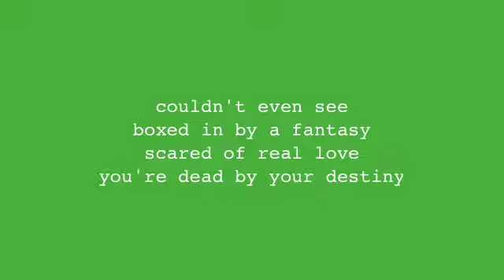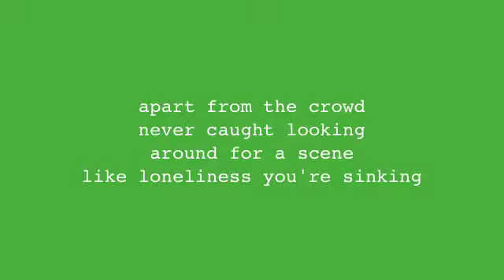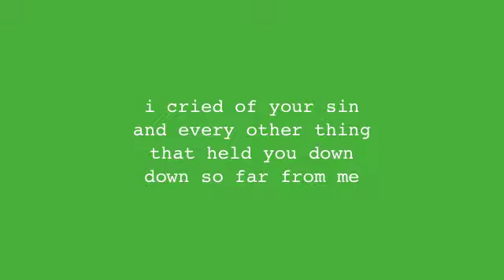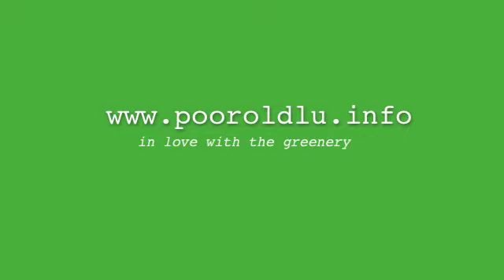in love with the greenery